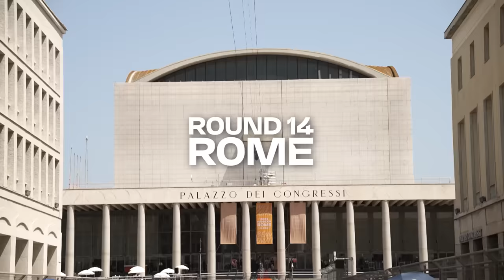Edge of Glory: The Penultimate Formula E Battle in Rome | Unplugged Episode 9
Jake Dennis, Pascal Wehrlein, Mitch Evans, Nick Cassidy.

Four names. Four drivers in contention to take the title of World Champion. Who will emerge victorious at the end of Season 9?

New episodes of Unplugged Season 3 will be released every Monday and Wednesday until 5th February.